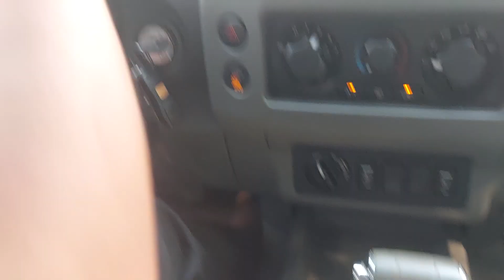February 9, 2024